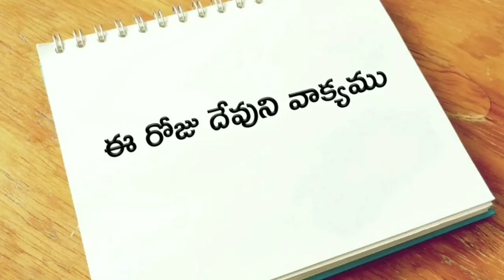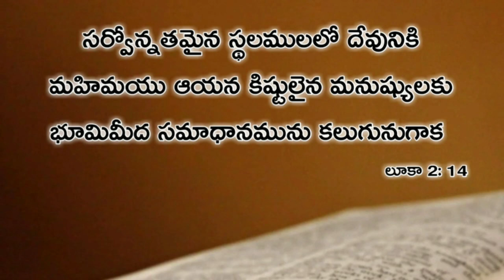Today god's word / 25th / December / 2019 /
today bible verse in telugu/daily bible verse in telugu/today god's word / today word of god/today word of god in telugu / telugu bible vaakyalu